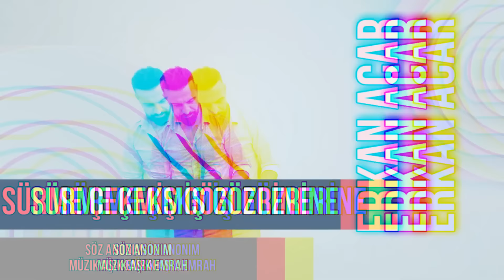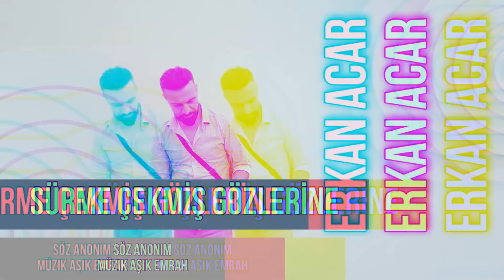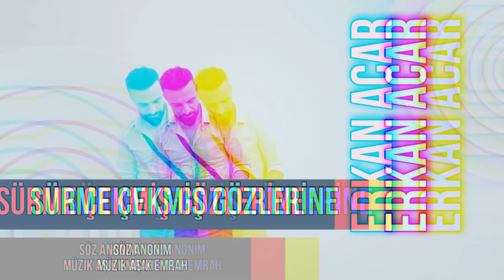Erkan Acar - En Sevilen Şarkılar 5 - Full Karışık (Altan Başyurt Müzik Yapım)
Youtube kanalımızda yayında!

         - Şarkı Sözleri:

Söz ► Altan Başyurt
Müzik ► Altan Başyurt

Altan Başyurt Müzik Yapım

2020 yılında kurulan Altan Başyurt Müzik Yapım; Maral, Erkan Acar, Ceylan, Altan Başyurt, Mehmet Balaman, Yağız, Kara Hasan, Safiye Soyman, İbrahim Tatlıses, Aşık Emrah gibi pek çok ünlü sanatçı ile projeler yaparak müzik sektörüne giriş yapmıştır.
Aynı zamanda pek çok sevilen halk müziği ve arabesk eserlere ait geniş bir eser kataloğu bulunmaktadır. Bu eserler gerek dijital platformlar ve YouTube'da gerekse albümlerde pek çok kereler seslendirilmiş ve milyonlarca kez dinlenmiştir. Şirket çalışmalarına 2022 yılında pek çok yeni şarkı ve müziklerle projelerine devam etmektedir.